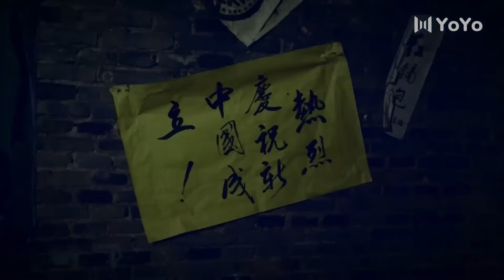【武俠】廢柴小子不知悔改背叛師門，師兄憤怒清理門戶。⚔️丨 Kungfu丨功夫丨武俠丨動作丨TAICHI丨Chinesedrama丨中國電視劇